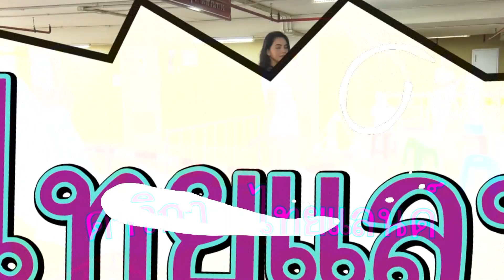Zaap Inside : ใหม่ ดาวิกา กับท่า Slow Moturn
แซ่บบบบบ ว่าด้วยเรื่องราวของน้องตัวเล็ก กับพี่ตัวใหญ่ ในกองนางสาวไม่จำกัดนามสกุล ด้วยความที่ วันนี้อุณหภูมิสูงปรี๊ดดดด ... แถมน้องใหม่ กับ ปิงปอง ยังต้องถ่ายทำฉาก สะบัดหน้าหนีผู้ชายเจ้าชู้ แต่สะบัดเท่าไหร่ ห็ไม่ถูกใจเจ้ แต่ไม่ต้องกังวลเพราะ ปิงปอง โค้ชได้แบบชิลล์ๆ